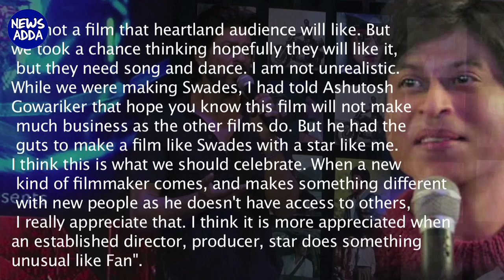FAN : Shahrukh Khan Revealed That He Knew Earlier Fan Will Be A Flop Film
Shahrukh Khan’s new movie Fan is become a fuse bomb at the box office and now Shahrukh Khan also has accepted the news. Fan is undoubted a very fantastic work of Shahrukh Khan in his career till now but there are some flaws in the film which made the film flop.
Now Shahrukh Khan has himself has agreed on the fact of Fan is flop film and Shahrukh Khan revealed the reason behind why the film has not become hit at box office. According to Shahrukh Khan the reason behind flop of Fan is lack of songs and dance in the film.
Shahrukh Khan said, when Ashutosh Gowariker was making Swadesh I already has said to him that the film will not run in the theaters so long and same happened but he had to made the film.

Category